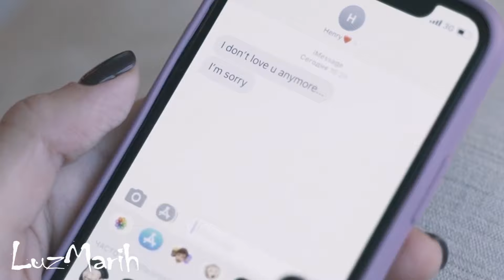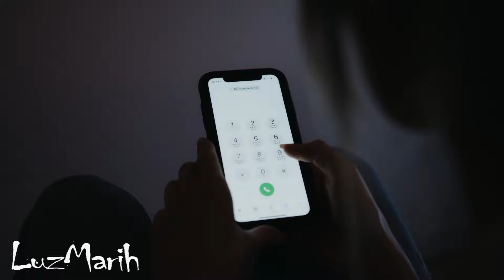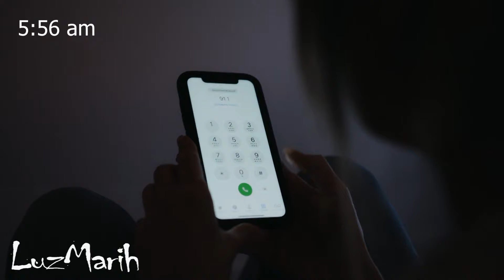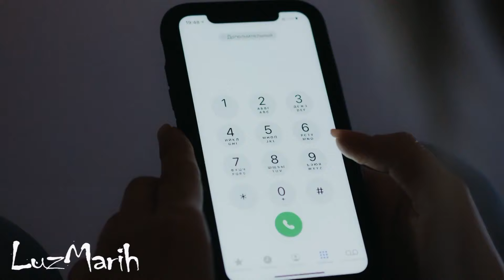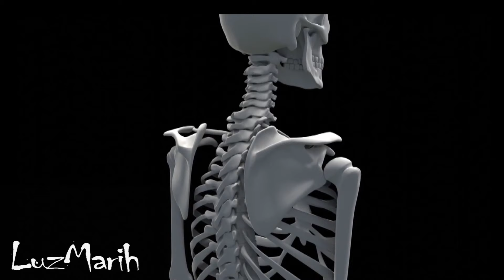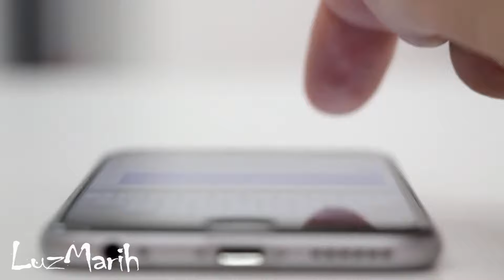¡EL CASO que ha obsesionado a muchos! ¿QUÉ LES PASÓ a Kris y Lisanne? |LuzMarih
Kris Kremers y Lisanne Froon dos jóvenes entusiastas y con ganas de conocer el mundo viajan a Panamá para conocer lugares nuevos, mejorar su español y servir de voluntariado con niños. Una mañana sin nada que hacer deciden inspeccionar la espesa selva del lugar, de la cual nunca salieron.
Las primeras pistas y las mas importantes, fueron sus celulares que tenían varios intentos de llamadas a la linea de emergencias y una cámara con muchas fotos, fotos que mostraban dos caras felices, para luego mostrar fotos que carecían de coherencias. Hasta el día de hoy se tejen varias hipótesis con respecto a este caso, sin embargo nadie ha llegado a la verdadera realidad que vivieron aquel día las jóvenes.